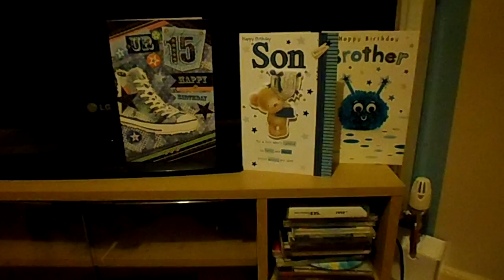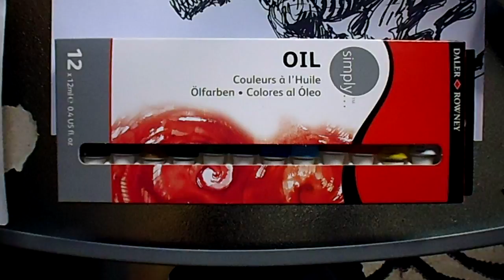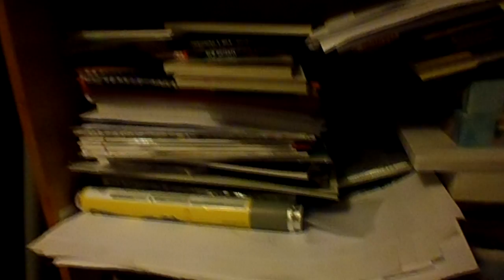Revisiting Old Illustrations (Day #12)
Revisiting old illustrations in the artist vlog day 12. There's just something about coming back to older illustrations and drawings and getting back to adding more details to them.

I offer an illustration/drawing service on Fiverr check it out!